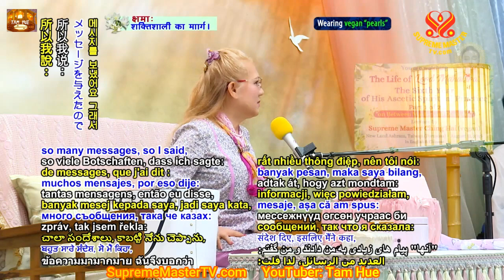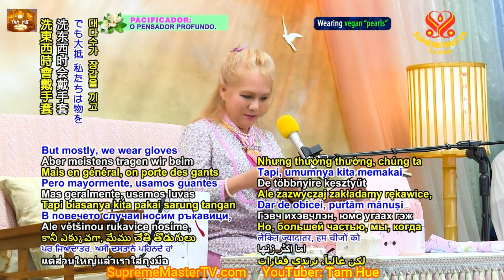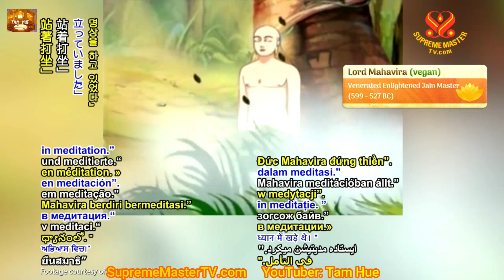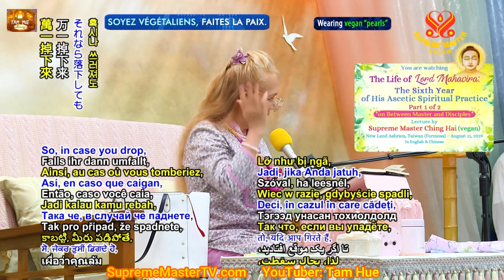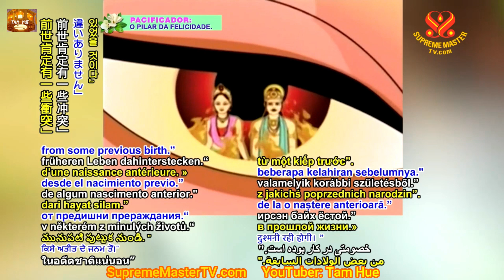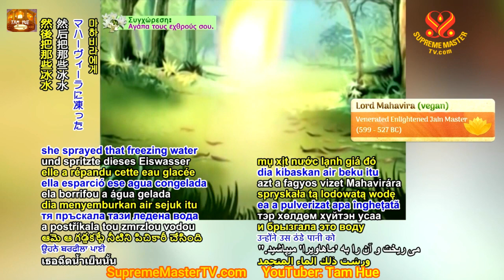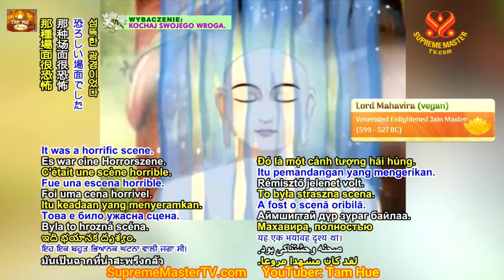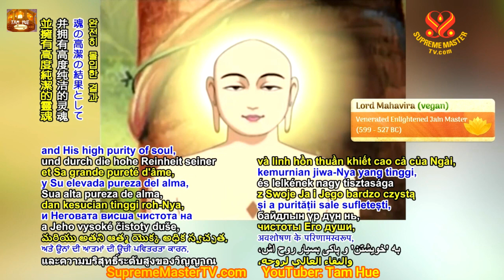Năm Thứ Sáu Trong Đời Tu Khổ Hạnh, trọn bộ tiếng Việt